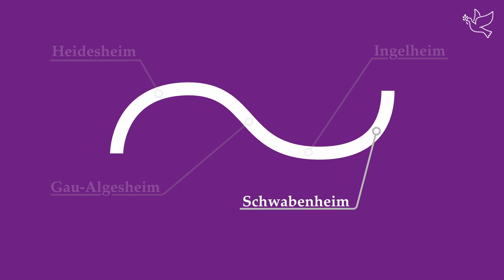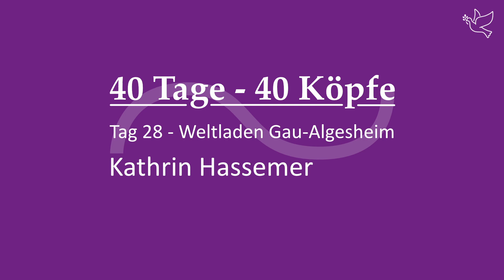40 Tage – 40 Köpfe - Tag 28 – Weltladen Gau-Algesheim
Mit dem Aschermittwoch 2022 startet für den neuen Pastoralen Raum Ingelheim die Aktion
„40 Tage – 40 Köpfe“.

In der Fastenzeit erscheint täglich ein Video, in dem sich Ehrenamtliche aus den vielfältigen Gruppierungen der Gemeinden sowie einige der Hauptamtlichen vorstellen. Sie berichten Ihnen von ihrer Arbeit in den Gruppierungen und warum sie sich engagieren.

Es ist spannend die Personen und Gruppierungen der Gemeinden kennenzulernen und voneinander zu wissen!